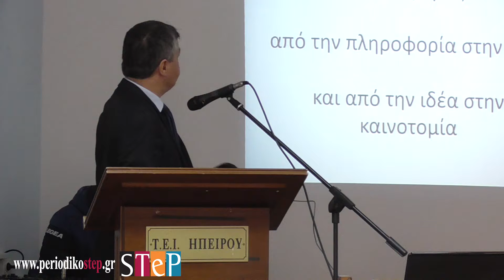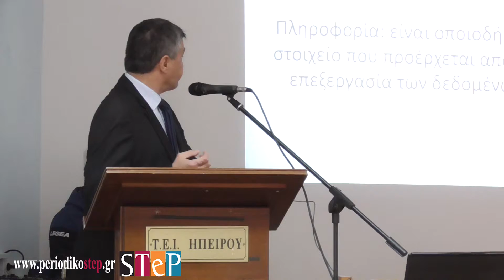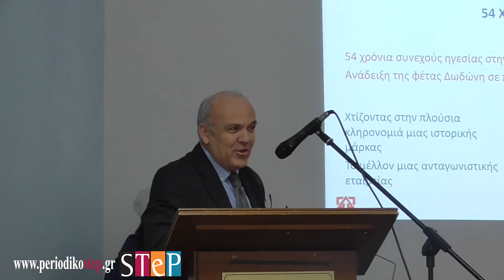Ημερίδα για επιχειρηματική εξωστρέφεια